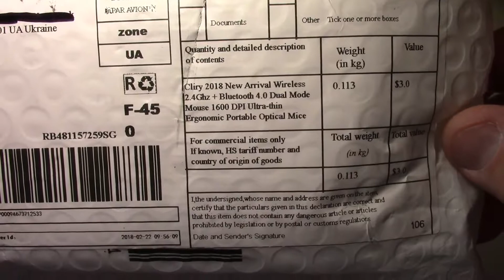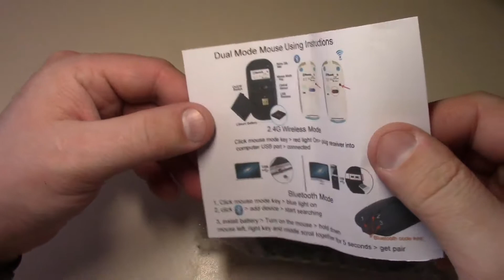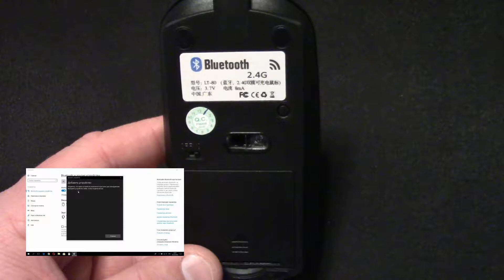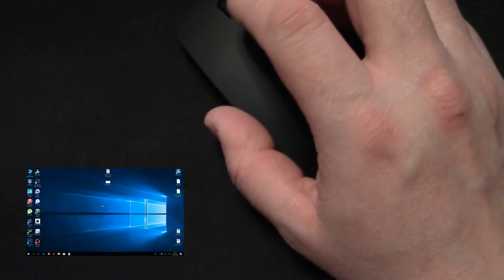Беспроводная двухрежимная мышь на аккумуляторе!!! Распаковка и обзор.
№113_Aliexpress_Singapore Post.
Перезаряжаемая двухрежимная беспроводная мышь - 2.4GHz & Bluetooth. Распаковка посылки и обзор.

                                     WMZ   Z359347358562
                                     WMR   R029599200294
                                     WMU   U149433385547